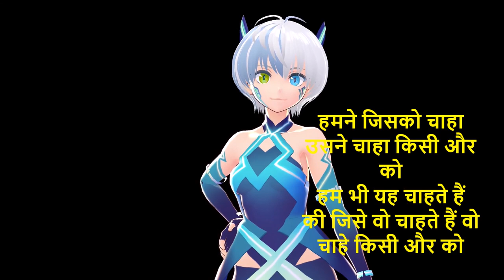मैं ........वो..........और ...........वो | a Short story for laughs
हमने जिसको चाहा
उसने चाहा किसी और को
हम भी यह चाहते हैं
की जिसे वो चाहते हैं
 वो चाहे किसी और को

 मैं वो और वो